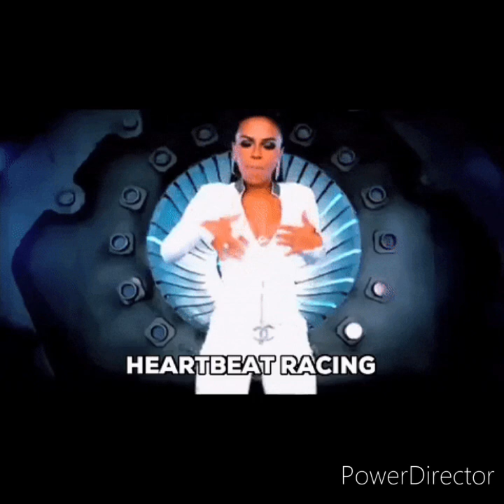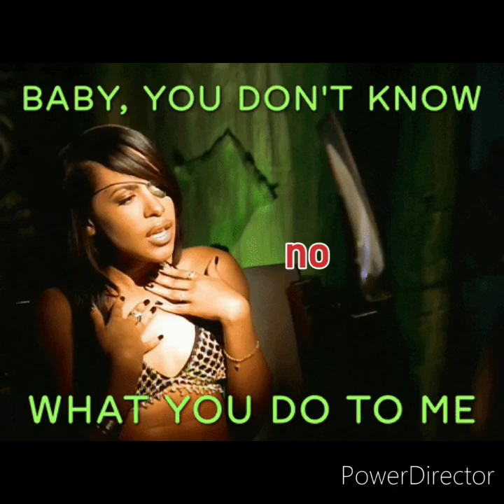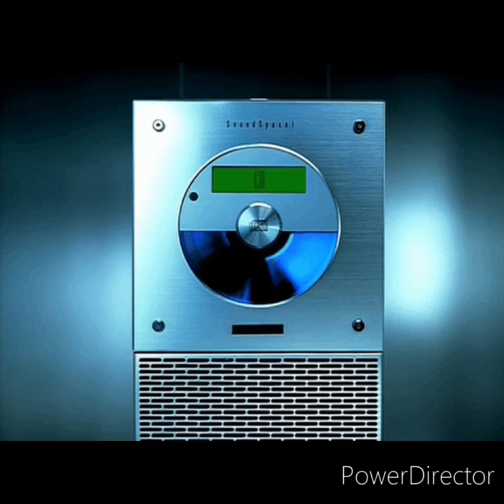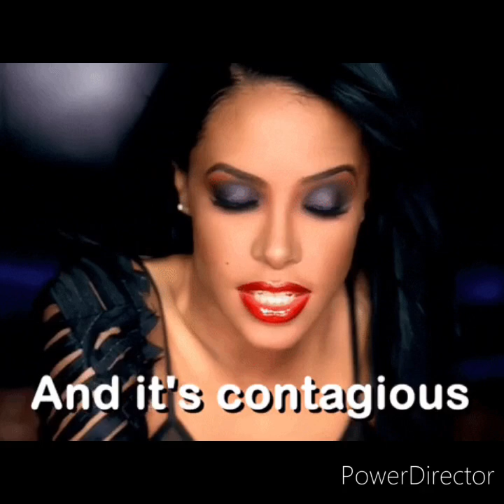AALIYAH FOREVER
TODAY IS THE TRAGIC DAY THAT BROKE MY HEART ❤️ 💙 AALIYAHHAUGHTON FOREVER